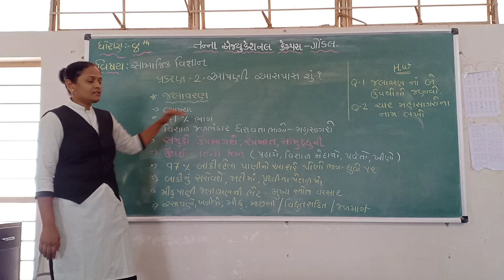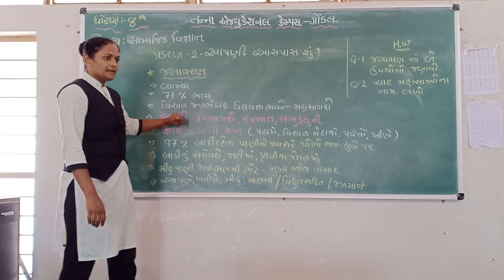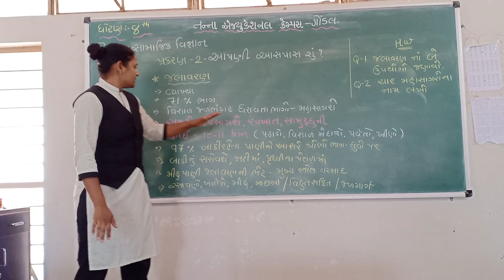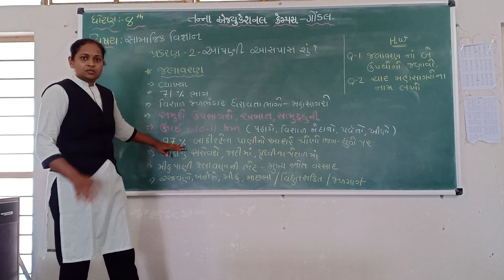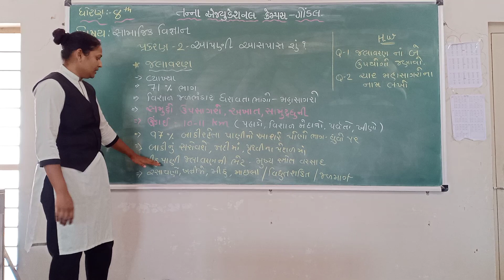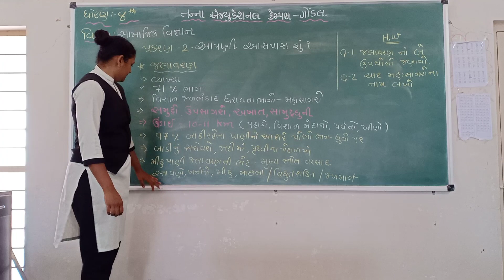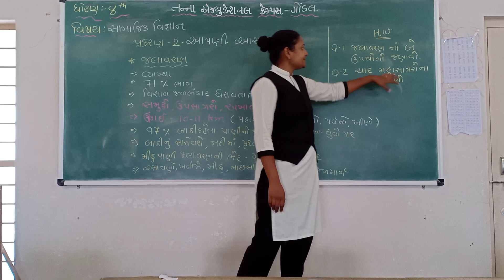ધોરણ-8 વિષય:- સામાજિક-વિજ્ઞાન પાઠ-2 આપણી આસપાસ શું? તાસ-3 (10 06 2020)